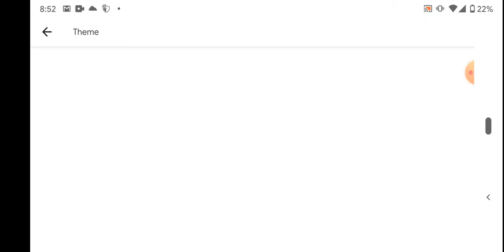June 28, 2020